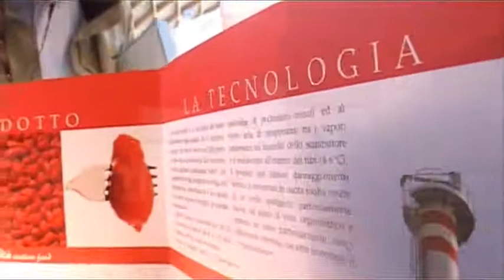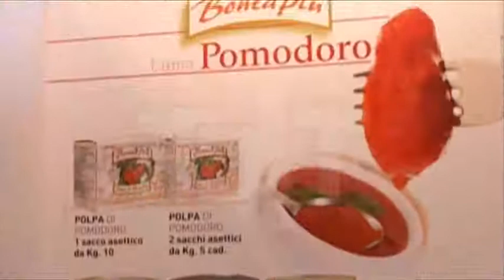Gruppo Alimentari Davenia Srl - Sapore 2011 -- Speciale Mangiare e bere fuori casa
Gruppo Alimentari Davenia Srl - Sapore 2011 -- Speciale Mangiare e bere fuori casa -- Protagonisti del Tempo Gli Speciali - Gli Speciali dei Protagonisti del Tempo sono approfondimenti realizzati in concomitanza con le fiere di settore, diffusi su Web e in onda sul DTT Odeon Tv dal lunedì al venerdì alle ore 19.00